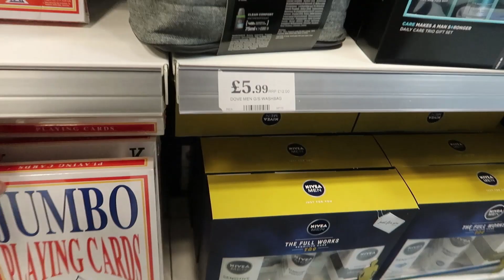Not In September! (A Christmas Rant)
So today we headed out to the stores and found the shelves full of Christmas decorations... Do you think we should be having Christmas décor and items on shelves in September?

We as a family invite you to view a small part of our life's, we really hope you enjoy this channel and hope you will subscribe so you don't miss out of our future adventures.

Camera 2
SD Card